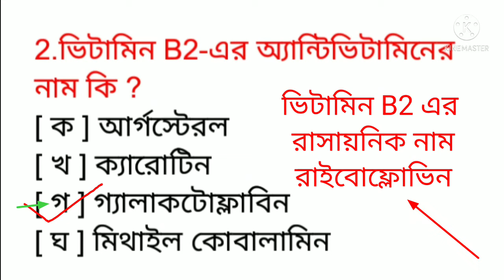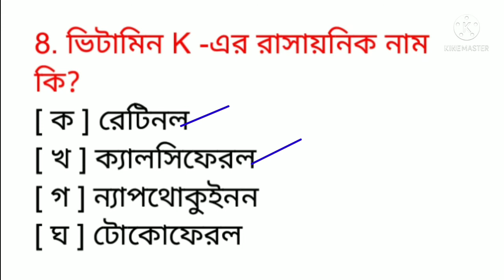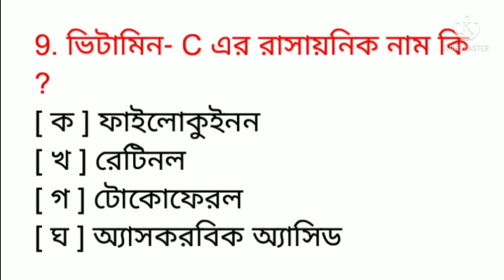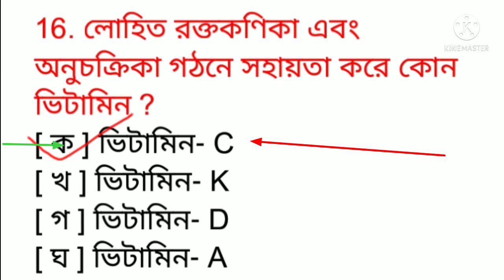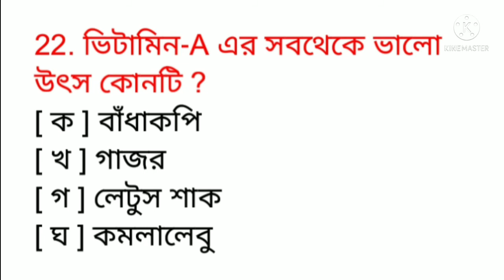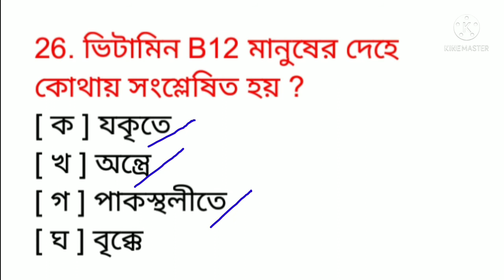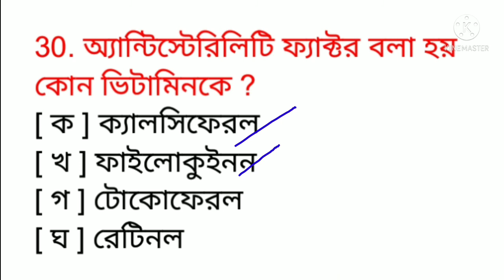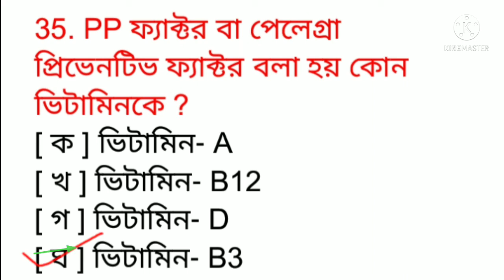ভিটামিন/ vitamin question in Bengali/vitamin important question answer/vitamin mcq Bengali/vitamin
ভিটামিন/ vitamin question in Bengali/vitamin important question answer/vitamin mcq Bengali/ভিটামিন/vitamin question answer/vitamin in Bengali/vitamin question

vitamin MCQ question
important mcq to vitamins
 vitamin GK question
vitamin GK
vitamin MCQ in Bengali
vitamin MCQ's
ভিটামিন প্রশ্ন উত্তর
vitamin MCQ question
vitamin related question in Bengali
vitamin question in Bengali
vitamin question pdf
vitamin general science question
vitamin GK in Bengali
vitamin question answer
vitamin class in Bengali
vitamin general knowledge question
general science vitamin pdf
vitamin MCQ question
vitamin MCQ question in Bengali
vitamin MCQ question answer
railway exam general science question
Police exam general science question
West Bengal competitive exam preparation
wb police exam preparation
preparation Tet preparation
primary Tet preparation in Bengali
primary Tet preparation 2022
 vitamin general knowledge question answer
vitamin in Bengali
vitamin important question
vitamin important question answer
vitamin trick in Bengali
vitamin MCQ
ভিটামিন এর গুরুত্বপূর্ণ mcq
ভিটামিন mcq question
ভিটামিন থেকে সেরা গুরুত্বপূর্ণ প্রশ্ন উত্তর
ভিটামিন
ভিটামিন mcq
ভিটামিন এর গুরুত্বপূর্ণ প্রশ্ন উত্তর
vitamin MCQ for primary Tet
vitamin question for primary Tet
vitamin question for WBCS
vitamin question in english
 vitamin question in hindi trick
 vitamin question and answer
 vitamin questions ntpc
 vitamin question in hindi
 vitamin question ssc
 vitamin se related question answer
 vitamin gk question in hindi
 vitamin question answer
 vitamin question and answer in hindi
 biology vitamin question
 vitamin c question
 vitamin gk question
 vitamin related gk questions in english
 vitamin se jude question
 vitamin ke question
 vitamin k objective question
 vitamin mcq questions
 vitamin ke mahatvpurn question
 question on vitamin
 vitamin questions
 vitamin most important questions
 vitamin psc questions
 vitamin mcq questions in english
 question related to vitamin
 vitamin wale question
ভিটামিন সি জাতীয় খাবার,
ভিটামিন সি,
ভিটামিন ই ক্যাপসুল খেলে কি হয়,
ভিটামিন ডি,
ভিটামিন ই ক্যাপসুল,
ভিটামিন সি ক্যাপসুল ব্যবহার,
ভিটামিন ডি এর অভাবে কি রোগ হয়,
ভিটামিন বি কমপ্লেক্স এর উপকারিতা,
ভিটামিন a জাতীয় খাবার,
ভিটামিন a to z এর উপকারিতা,
ভিটামিন a এর অভাবে কি রোগ হয়,
ভিটামিন a এর উপকারিতা,
ভিটামিন b যুক্ত খাবার,
ভিটামিন b এর অভাবে কি হয়,
ভিটামিন b12 এর অভাবে কি রোগ হয়,
ভিটামিন b complex,
ভিটামিন b3,
ভিটামিন b12,
ভিটামিন b12 সমৃদ্ধ খাবার,
মোটা হওয়ার ভিটামিন ঔষধ bangladesh,
ভিটামিন b,
ভিটামিন c যুক্ত খাবার,
ভিটামিন c ক্যাপসুল খেলে কি হয়,
ভিটামিন c এর অভাবে কি রোগ হয়,
ভিটামিন c যুক্ত খাবার কি কি,
ভিটামিন c ক্যাপসুল,
ভিটামিন c সিরাম,
ভিটামিন c ক্রিম,
ভিটামিন c এর উপকারিতা,
ভিটামিন c,
ভিটামিন d যুক্ত খাবার,
ভিটামিন d3 এর কাজ,
ভিটামিন d এর অভাবে বেরিবেরি রোগ হয়,
ভিটামিন d জাতীয় খাবার,
ভিটামিন d এর অভাবে কি রোগ হয়,
ভিটামিন d এর অভাবে কোন রোগ হয়,
ভিটামিন d,
ভিটামিন e ক্যাপসুল,
ভিটামিন e যুক্ত খাবার,
ভিটামিন e ক্যাপসুল এর উপকারিতা,
ভিটামিন e এর উপকারিতা,
ভিটামিন e জাতীয় খাবার,
ভিটামিন e ক্রিম,
ভিটামিন e ক্যাপসুল খেলে কি হয়,
ভিটামিন e,
ভিটামিন e কেপসুল,
ভিটামিন k এর অভাবে কি রোগ হয়,
ভিটামিন k,
ভিটামিন mcq,
ভিটামিন a,
ভিটামিন t,
a to z ভিটামিন,
ভিটামিন বি 12,
ভিটামিন বি 12 সমৃদ্ধ খাবার,
মোটা হওয়ার ভিটামিন ঔষধ 2021,
ভিটামিন বি 2,
ভিটামিন ডি 3 খাওয়ার নিয়ম,
ভিটামিন বি 3,
ভিটামিন ডি 40000,
ভিটামিন বি 50,
ভিটামিন বি 6,
ভিটামিন বি 7

primary tet preparation bengali,
primary tet preparation math,
primary tet preparation books,
primary tet exam preparation in bengali,
primary tet exam preparation books,
wb primary tet preparation 2022,
wb upper primary tet preparation,
primary tet exam preparation english,
primary tet exam preparation evs,
primary tet preparation for 2022,
preparation for primary tet,
primary tet exam preparation 2020,
primary tet exam preparation 2021 math